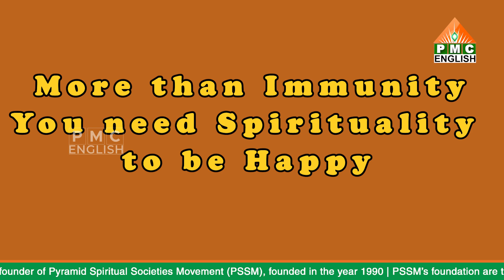More than Immunity You need Spirituality to be Happy! | Patriji's Daily Wisdom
Highlights:
* In order to be happy we need more of spirituality than immunity.
* There is no death. There is no tragedy.
* The more we see tragedy the more ignorant we are.
* Be a Spiritualist.